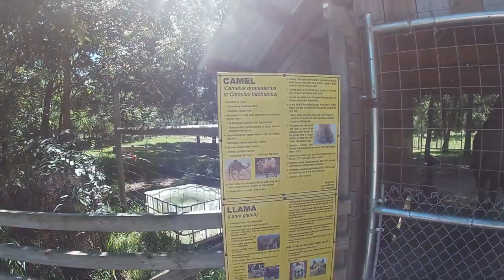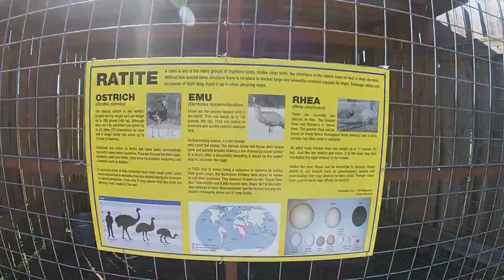A day at the Shalom Zoo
Went to the zoo to check out some very cool animals. Nice weather and had a great time